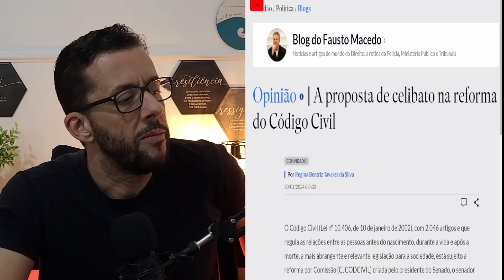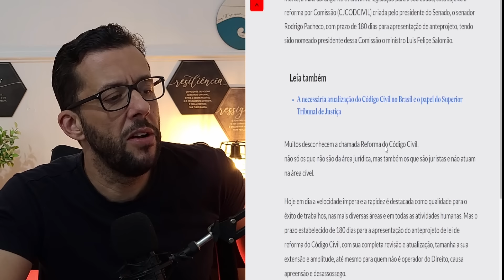O ABSURDO QUE FUROU A BOLHA - MATÉRIA DO ESTADÃO RESSALTA A INVIABILIDADE PARA RELACIONAMENTOS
=== CURTA ==
=== COMENTE ===

TMJ

Bem-vindo a LIGA DOS HOMENS, o espaço dedicado ao desenvolvimento pessoal masculino, relacionamentos saudáveis e aprimoramento cognitivo. Aqui, exploramos o universo complexo da vida dos homens, proporcionando insights valiosos para promover crescimento emocional e físico.

🚀 Desenvolvimento Pessoal Masculino:
Descubra o poder da transformação pessoal. Deixe-nos guiar você por uma jornada de autodescoberta, fornecendo ferramentas práticas para fortalecer sua mentalidade, autoconfiança e autoestima.

💑 Relacionamentos Sólidos:
Desvende os segredos de relacionamentos saudáveis e significativos. Desde dicas de comunicação até a compreensão das complexidades emocionais, abordamos tudo o que os homens precisam para construir conexões duradouras.

🧠 Controle Emocional e Saúde Mental:
Explore estratégias para cultivar equilíbrio emocional e saúde mental robusta. Abordamos questões relevantes, oferecendo orientação prática para lidar com o estresse, ansiedade e promovendo o bem-estar mental.

💪 Saúde Física e Mental:
Mantenha-se em forma, tanto fisicamente quanto mentalmente. Dicas de exercícios, nutrição e abordagens para manter um corpo saudável, enquanto cuidamos da sua saúde mental.

🔍 Aumente Sua Capacidade Cognitiva:
Desenvolva sua mente para o máximo desempenho. Compartilhamos insights sobre como aprimorar a cognição, impulsionando sua capacidade de aprendizado e tomada de decisões.

Juntos, vamos construir uma comunidade de homens que buscam constantemente a melhor versão de si mesmos.